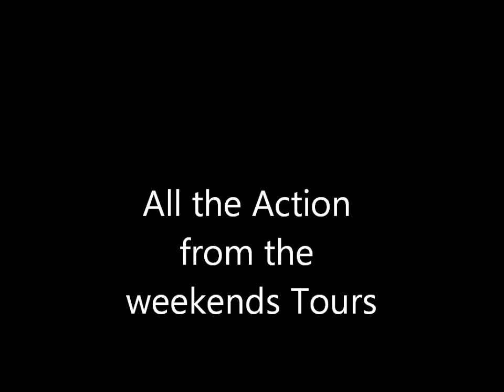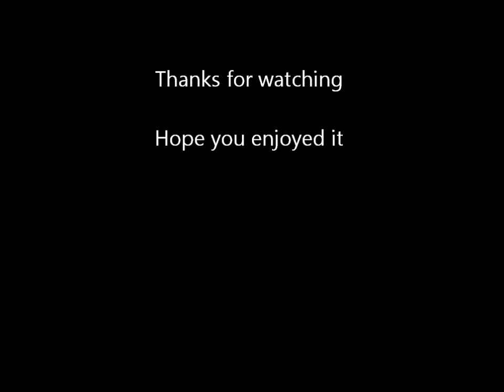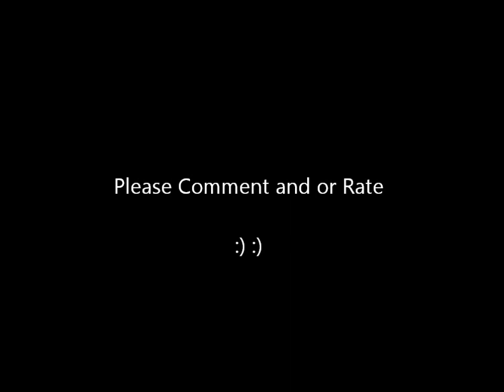Tours in South Devon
all the action from the weekends tours,

includes

70013 Oliver Cromwell
34067 Tangmere
5043 Earl of Mount Edgecombe
47760 WCR 47
67005+67027

Locations Include

Newton abbot
Dawlish
Powderham
Teignmouth